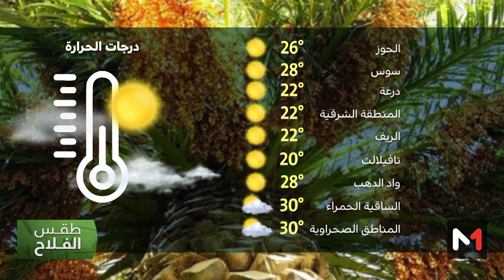طقس الفلاح : الأربعاء 07 فبراير 2024